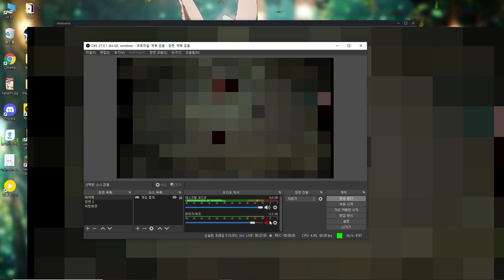Conjoined Almond Milk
0:00 Basement 1
1:20 Basement 2
3:23 Downpour 2
5:50 Caves 2
7:57 Mines 2
10:34 Mausoleum 1
12:58 Mausoleum 2
15:00 Corpe 1
16:01 Corpe 2
16:40 The mother boss fight